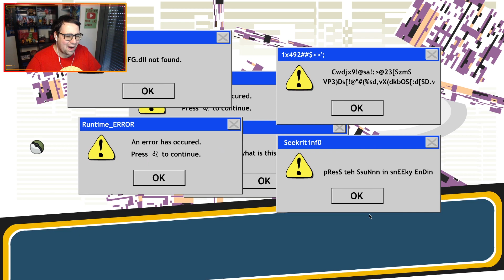LAS AVENTURAS DE HENRY STICKMIN - The Henry Stickmin Collection - Franky Hoop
Jugamos a the henry stickmin collection, con infinidad de fails.